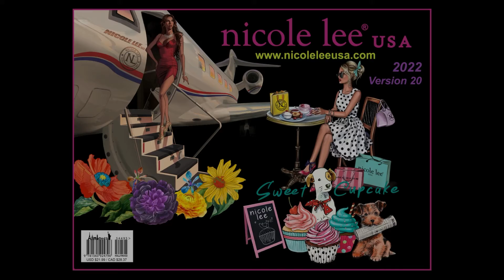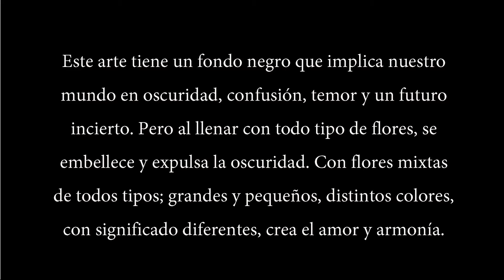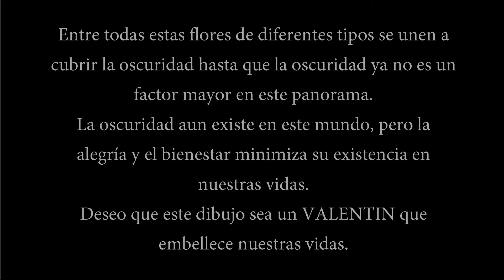Be My Valentine (Español)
La inspiración detrás de nuestro arte "Be my Valentine" para nuestra nueva colección de Nicole Lee USA Primavera/Verano 2022.